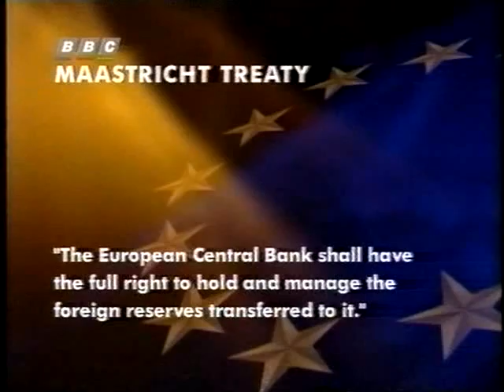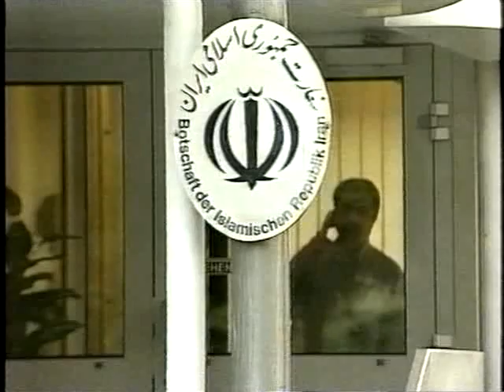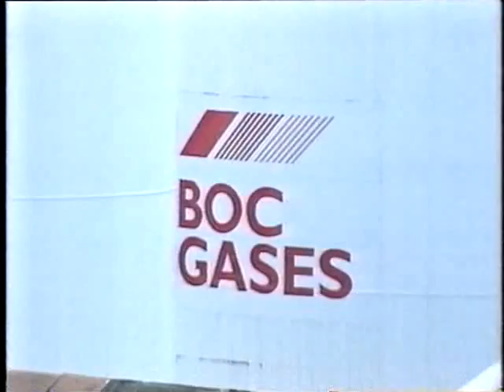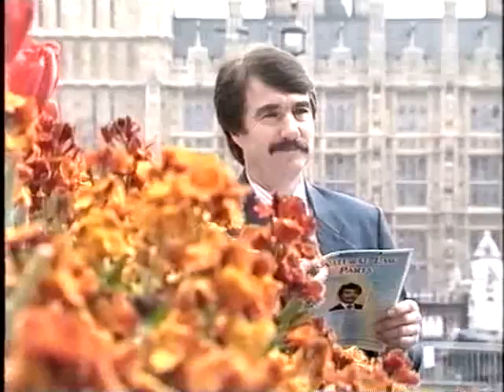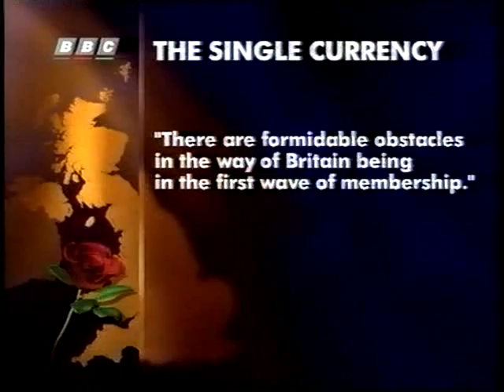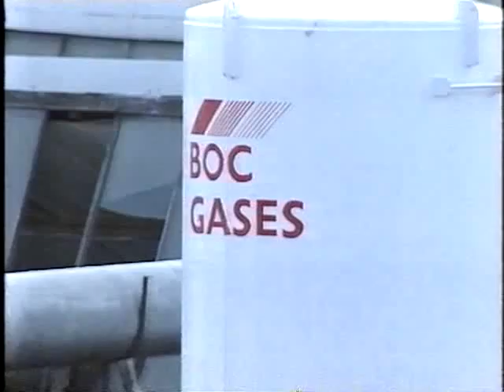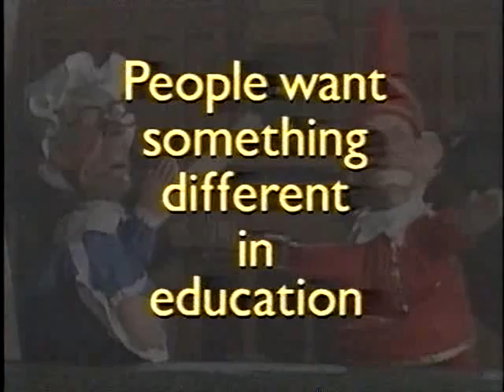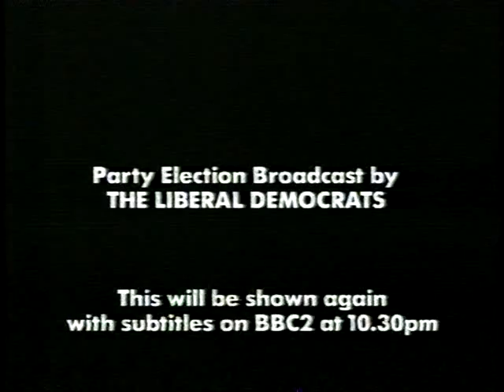BBC Nine'o'clock News, 11 April 1997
Michael Buerk presents the Nine'o'clock News on Friday 11 April 1997. This is the complete programme showing how the election campaign dominated an extended programme. Reports:

1) Robin Oakley on the news that junior minister Angela Browning has departed from the Conservative Party's official policy on the Euro. Some more hardline eurosceptics such as Sir Peter Tapsell are going further.
2) Greg Wood on the Labour business manifesto launch.
3) John Fryer on the news that firefighters in Essex have voted to strike.

Non-election news:
4) Graeme McLagan on the start of a trial of eight men accused of an IRA bombing campaign targeted at electricity substations.
5) Brian Hanrahan on the diplomatic impasse between Iran and many European countries.
6) Agreement between the EU and USA on US sanctions on countries trading with Cuba.
7) Mike Wooldridge on the Lok Sabha voting no confidence in the Indian government of H.D. Deve Gowda.
8) David Loyn on Keith Mangan and Paul Wells, two British hostages taken in Kashmir in 1995.
9) Ed Crooks on a north-south divide in house prices.
10) Progress on the international space station.
11) Feargal Keane on the closure of the Royal Navy base in Hong Kong, preparing for handover to China in September.
12) Adam Mynott on Chesterfield playing in the FA Cup.

Then back to the election:
13) Anne Perkins' campaign desk on the African/Caribbean vote (Reeta Chakrabarti), the Referendum Party's attempt to get more party broadcasts, the Natural Law Party manifesto launch, Paddy Ashdown in Penmaenmawr, and new designs for ballot boxes.
14) Peter Jay on the big issue of the election: the single European currency.
15) Robin Oakley winds up the week's campaigning.

Followed by Newsroom South East presented by Mike Embley, the weather from Peter Cockcroft, a trail for 'Ten Pound Poms', and a party election broadcast by the Liberal Democrats.